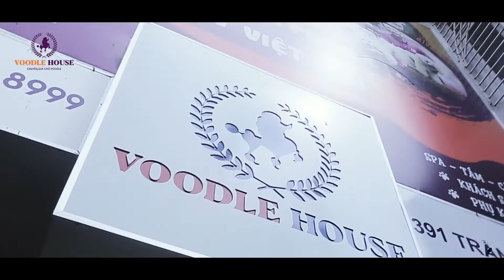Spa Chăm Sóc Thú Cưng Uy Tín Tại Voodle House - Thế Giới Chó Poodle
VOODLE HOUSE - Chuyên Gia Chó Poodle Số 1 Việt Nam
Chuyên Mua Bán - Phối Giống - Spa - Khách Sạn - Phụ Kiện cún cưng.
🏡 Địa chỉ: 391 Trần Đại Nghĩa, Hai Bà Trưng, Hà Nội.

💦 Tắm ở Voodle, các bạn cún được massage, chăm sóc rất kĩ càng để có thể tạo tâm trạng thoải mái, dễ chịu cho các bạn cún 😍
😍 Nhấc máy và gọi ngay 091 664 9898 đặt lịch và đừng quên Voodle đang có ưu đãi giảm 10% dịch vụ Tắm_Cắt nhé ạ 🌟🌟
💯 Tắm vệ sinh nhà em gồm các bước sau đây:
✔️ Tắm sạch sẽ bằng những loại sữa tắm cao cấp.
✔️ Masage thư giãn cho boss.
✔️ Sấy bông và làm tơi lông.
✔️ Vệ sinh tai.
✔️ Cắt móng.
✔️ Cạo bàn.
✔️ Vắt tuyến mồ hôi cho boss thật thơmmmm.
☀️☀️ Ngoài ra nhà Voodle còn có dịch vụ nhuộm lông, cắt tỉa tạo kiểu,.. chiều lòng những ba mẹ sành điệu nhất nè 🤩🤩
💥💥 NHÀ MÌNH CÒN CÓ DỊCH VỤ ĐƯA ĐÓN THÚ CƯNG TẬN NHÀ NHA CÁC BA MẸ!!! 🏍🏍